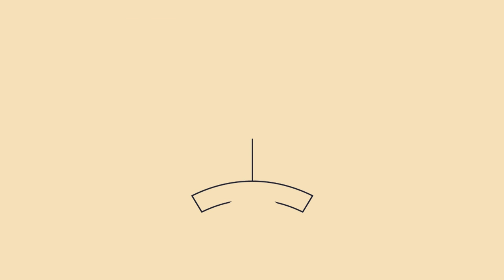video casamento charlene e ricardo